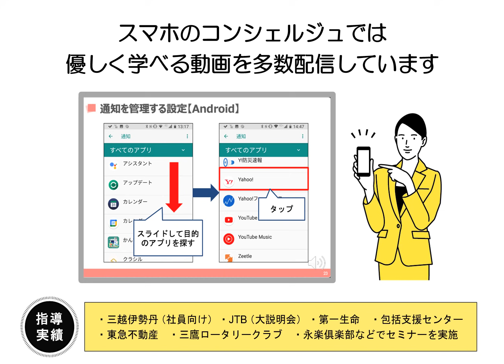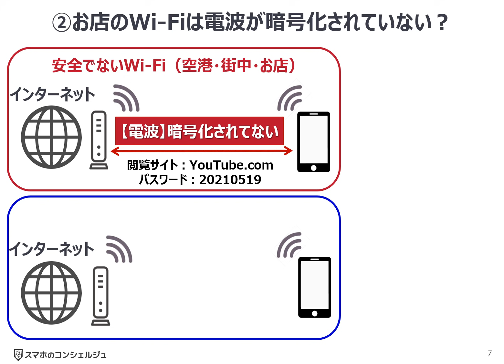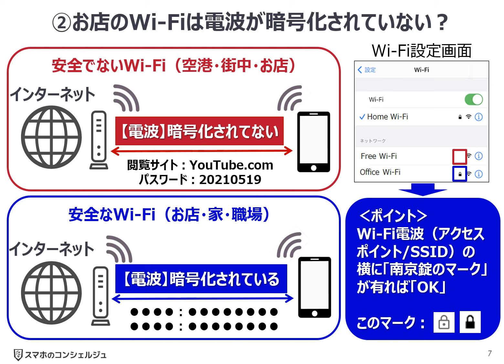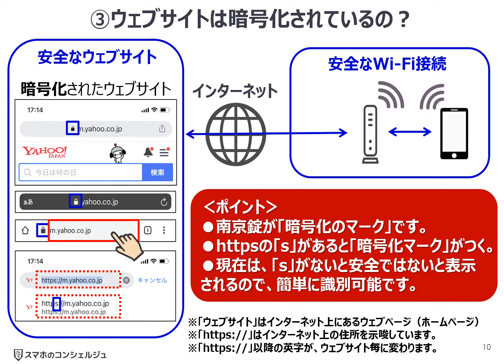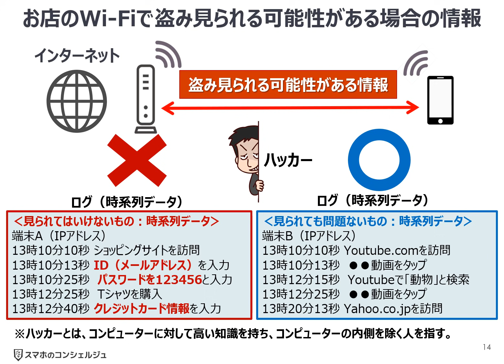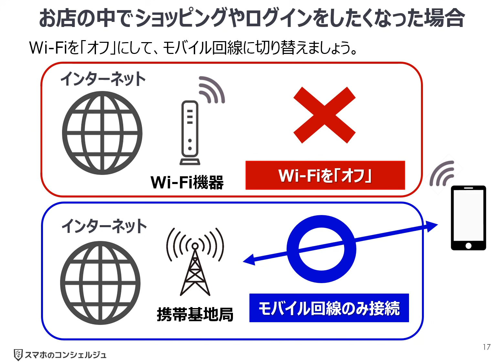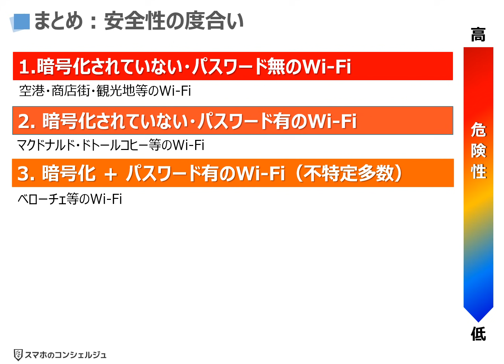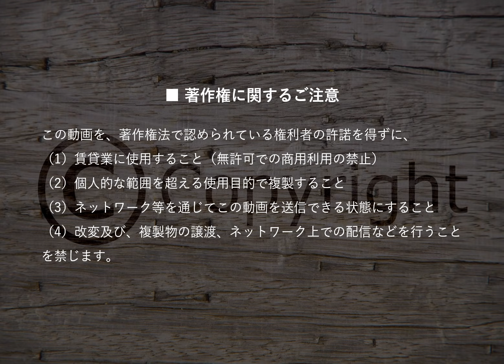【カフェWi-Fiを安全に使う】簡単！カフェやお店の無料Wi Fiを安全に使う方法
今回は、受講生の方からも質問を頂くことが多い、街中（カフェ等も含む）のWi-Fiを安全に使う方法について丁寧に解説しています。

基本的には3項目をチェックするだけで安全かを見極める事ができます。

また、お店のWi-Fiも使い方次第では、かなり利用できますので、どんどん活用しましょう。

最後に、スマホにセキュリティーソフトがあれば安全なのかについても解説しています。

結論からお伝えしますと、Wi-Fiに関しまして、セキュリティソフトは無力になります。

是非、この機会にお店のWi-Fiの安全な使い方の知識を深め、うまく街中やカフェのWi-Fiを活用しましょう。

‹動画内容›
1. 街中のWi-Fiの安全性の見分け方
01:30～　チェックすべき三つのポイント
03:01～　①街中のWi-Fiは接続時にパスワードがいらない？
04:47～　②お店のWi-Fiは電波が暗号化されていない？
06:38～　お店のWi-Fiの電波が暗号化されていても危険
07:30～　偽のWi-Fiスポット（SSID）を立てる？
08:19～　③ウェブサイトは暗号化されているの？
10:39～　危険ならお店のWi-Fiは使わない方がいいの？
11:05～　盗み見られてもいい情報
11:26～　盗み見られてはいけない情報
11:45～　お店のWi-Fiで盗み見られる可能性がある場合の情報

2. 街中のWi-Fiを安全につかう方法
13:09～　お店のWi-Fiを安全に使うにはどうしからいいの
14:27～　お店の中でショッピングやログインをしたくなった場合
15:10～　まとめ：安全性の度合い

3. セキュリティソフトがあれば安全？
18:21～　携帯のセキュリティソフトについて